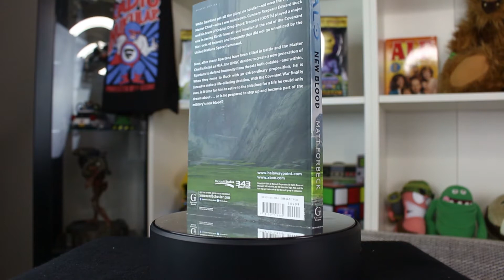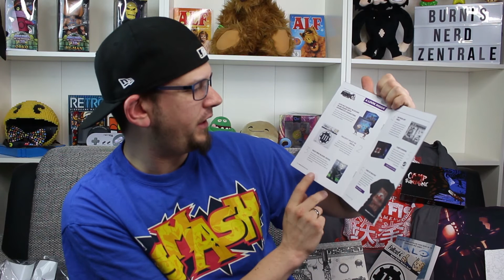Gamer Block M Unboxing April 2017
Hi Folks.
Viel Spaß mit meinem Gamer Block M Unboxing für April 2017

Unterstützt mich mit eurem Amazon Einkauf: